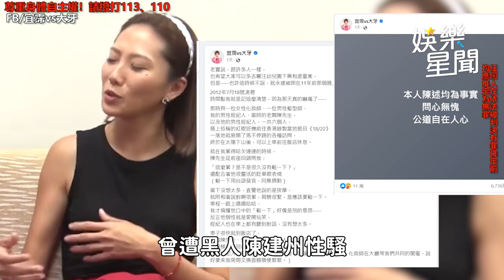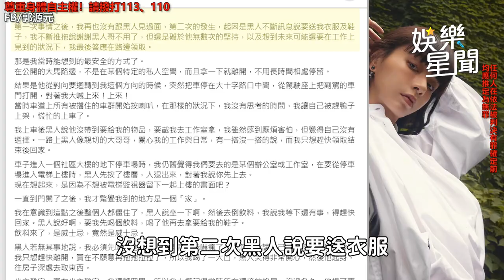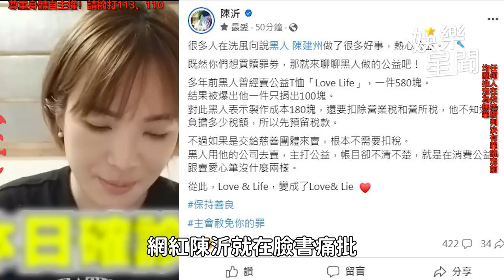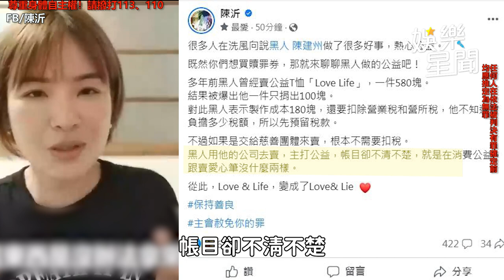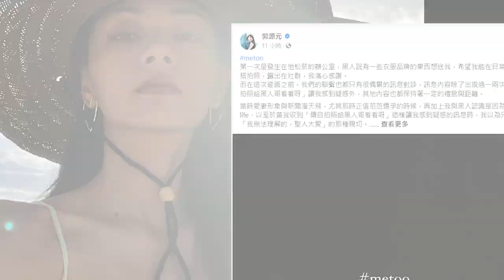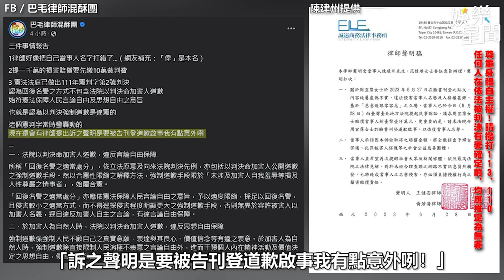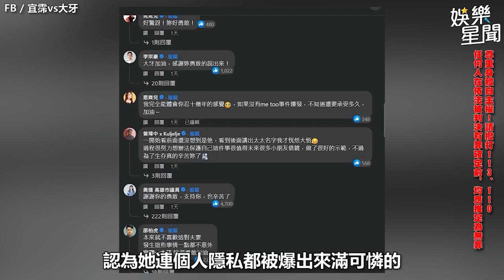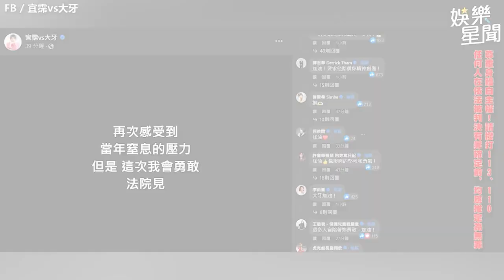郭源元MeToo文看哭了！「最後1句」擲地有聲｜三立娛樂星聞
★ 尊重身體自主權！請撥打113、110
★未經判決確定前，應推定為無罪